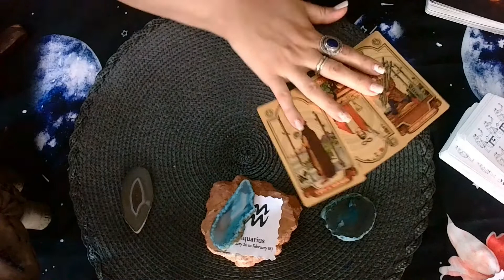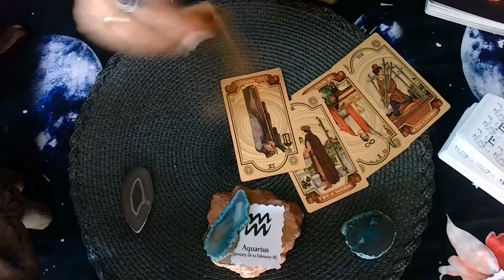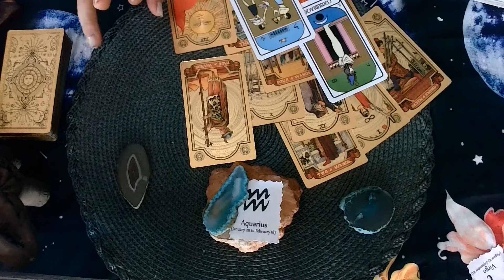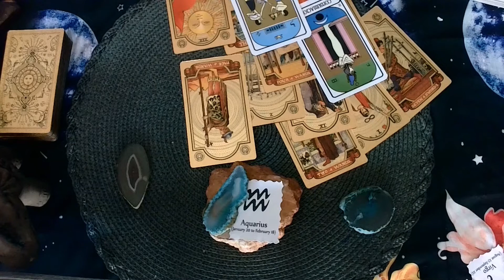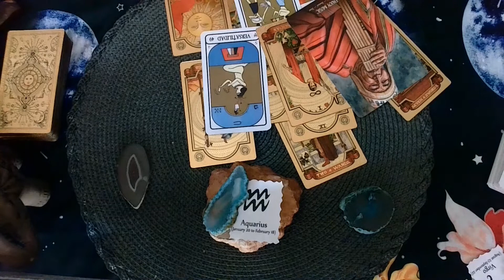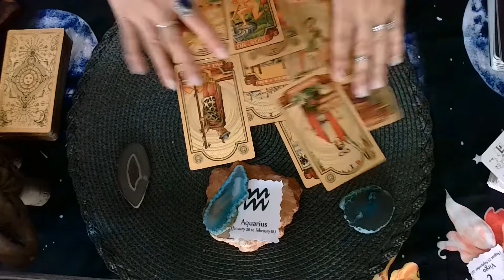ACUARIO lectura CANALIZADA " Cuidado con tus emociones"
Mil gracias por ser parte de esto

INSTAGRAM Maria Fernanda (@mariafernandaesoterismo) • Instagram photos and videos

Contacto whatsapp
Método de pago o Donaciones
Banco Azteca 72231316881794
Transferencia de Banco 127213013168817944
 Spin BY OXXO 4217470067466